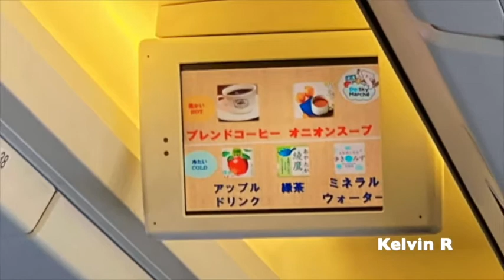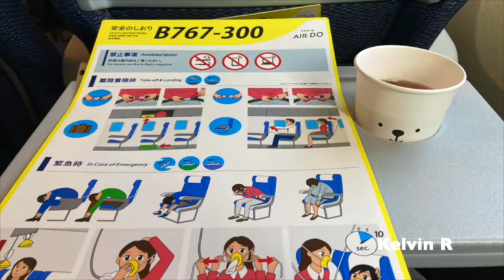【高音質】HD84便 羽田行き 機内アナウンス/HD84 Flight to Haneda Cabin Crew Announcement(B767-300)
HD84便 旭川発羽田行きの機内アナウンスをお楽しみください。

退役したJA601Aの機材です。
ANA時代を含めると1997年から2021年まで、約24年間お疲れ様でした。
機内販売放送時にもJA602Aの退役に関するアナウンスがあります。13:37

Please enjoy the announcement that HD84 flight to Haneda from Asahikawa.